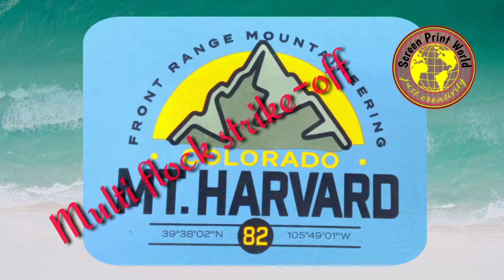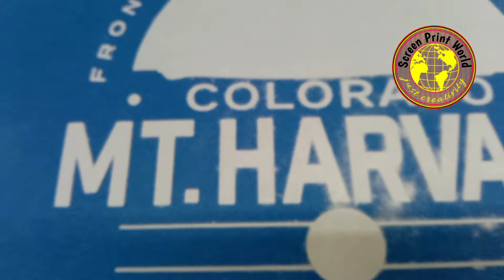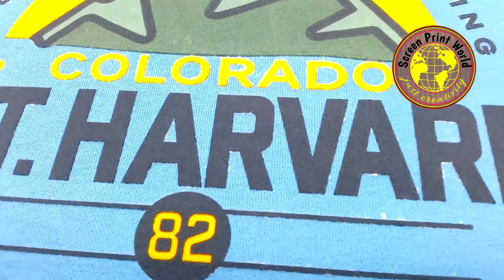একাধিক কালারের ফ্লক প্রিন্ট কিভাবে করবেন. how do make flock Print.flock printing process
Hi, welcome to @ScreenPrintWorldBD  সবাইকে স্বাগত জানাচ্ছি, অনেকেই আছেন যারা প্রিন্ট নিয়ে অনেক কিছুই ভেবে থাকেন, কিন্তু এটা কিভাবে করে, কিভাবে স্ক্রীন তৈরী হয় এর প্রয়োজনীয় তথ্য কিছুই জানেন না । আমি চেষ্টা করছি ধাপে ধাপে প্রিন্টিংয়ের সকল তথ্য আপনাকে জানাতে। কারণ আমি নিজে একজন প্রিন্টিংয়ের দীর্ঘদিনের professional কর্মজীবী ।
তাই আমি পারবো আপনার চাহিদা বুঝতে এবং বুঝাতে ।
Today here I did presents about multi flock print, so I think many peoples are don't know how to make easily with multi color. actually if you see that video i hope you will be learn as like easy of flock.
এই খানে আপনি পাবেন,
প্রিন্টিং education,
প্রিন্টের নামে সমূহ,
chemical কোথায় পাবেন,
printing procedure,
printing's problem solved,
technical support,
স্ক্রীন প্রিন্ট পৃথিবীর অন্যতম সেরা ফ্যাশন এর একটি । তাই সবাই এটাকে জানতে আগ্রহী ।
আমি এই চ্যানেলের মাধ্যমে চেষ্টা করবো সবার অজানাকে জানাতে ।